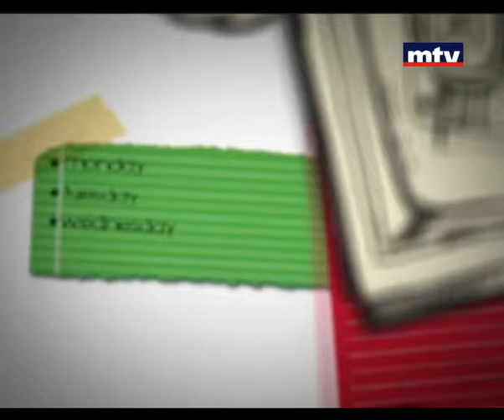Bloc Note - Georges Najem 12/08/2013 جورج نجم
في بلوك نوت اليوم جورج نجم يعرض تفاصيل سباق " من ثكنة إلى ثكنة"  الذي ينظمه فوج المغاوير في الجيش اللبناني